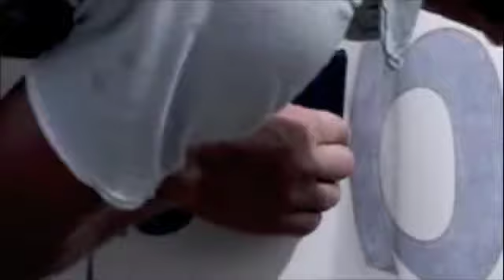Archipelago Raid 2009 - Final Preparation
Archipelago Raid 2009